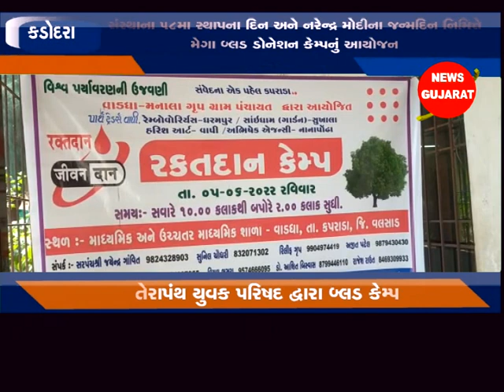કડોદરા : તેરાપંથ યુવક પરિષદ દ્વારા ૧૭મી સપ્ટેમ્બરના રોજ મેગા બ્લડ ડોનેશન કેમ્પ યોજાશે